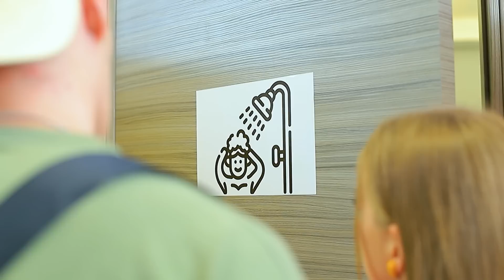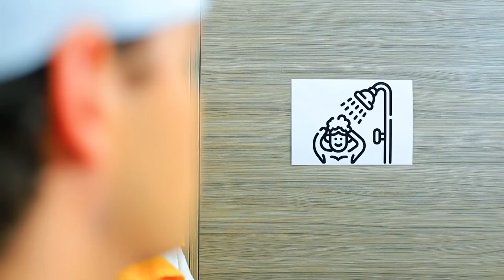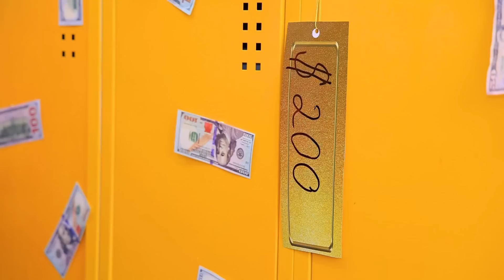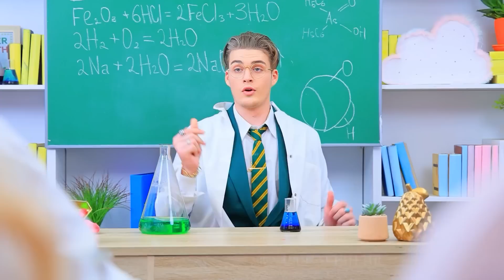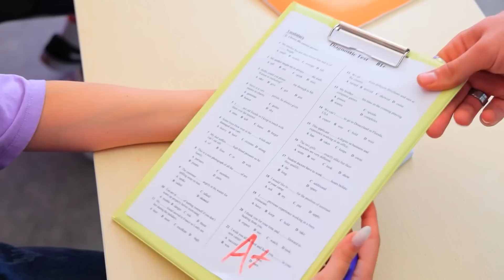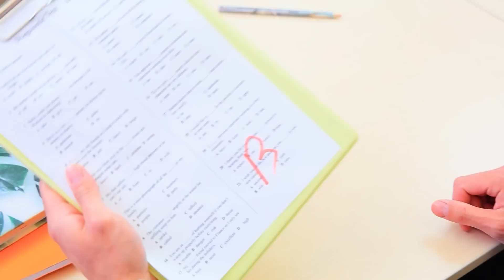Rijk vs Arm vs Giga Rijk Stapelbed in Badkamer!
Is het mogelijk om een stapelbed te maken in de badkamer? Natuurlijk wel! Waarom? Want het is heel ongewoon, en heel leuk!